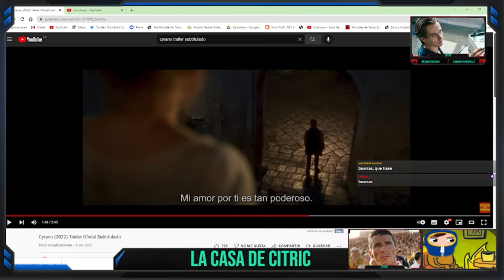HABLANDO DE MUSICALES - La Casa de Citric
CLASES DISPONIBLES:
➤ BLUE STEEL
➤ CARRIE
➤ CINE DE TERROR
➤ DARK GLASSES
➤ DRESSED TO KILL
➤ HEAT
➤ LENGUAJE CINEMATOGRÁFICO
➤ LICORICE PIZZA
➤ GUIÓN DE CINE
➤ PSYCHO
➤ RELATOS SALVAJES
➤ SCHINDLER´S LIST
➤ SEINFELD
➤ THE GREATEST SHOWMAN
➤ THE SHINING
➤ TITANE